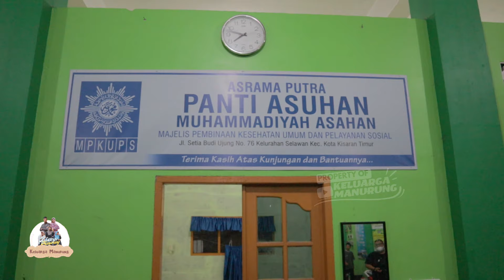PANTI ASUHAN PUTRA PUTRI MUHAMADIAH KISARAN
alhamdulillah makasih oranv orang baik, khususnya kak Ai warga asahan yg sukses di Malaysia, sudah mengajak kami untuk berbagi ke panti asuhan putra/putri muhammadiah kisaran